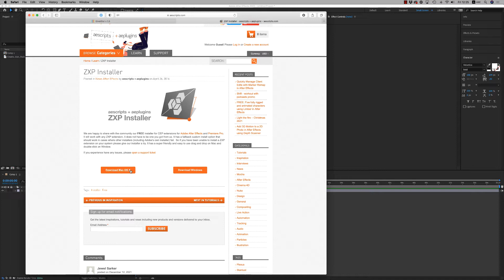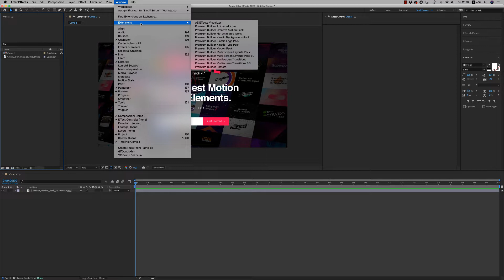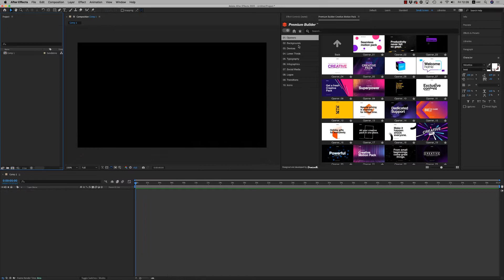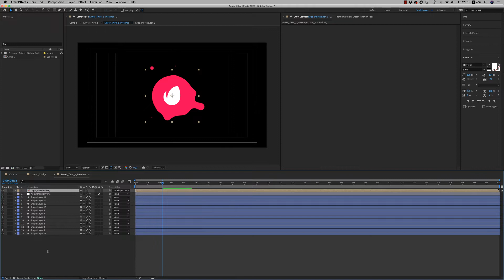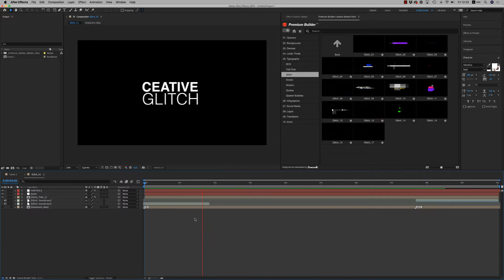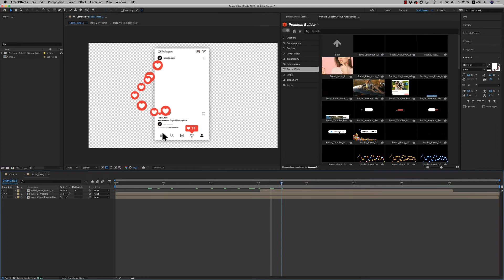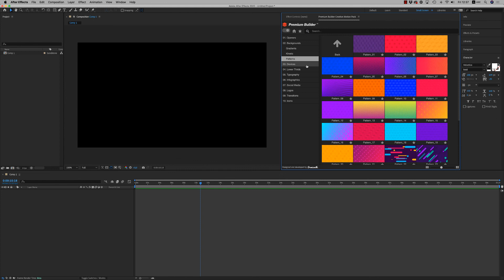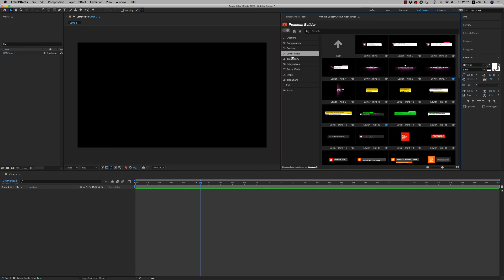Creative Motion Pack - Tutorial (After Effects Template - PremiumBuilder Extension Tool)